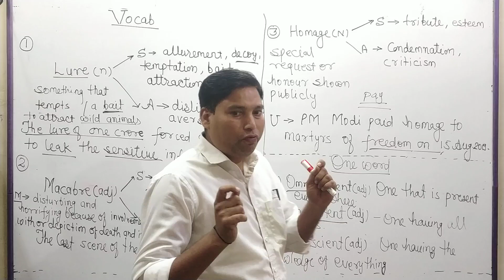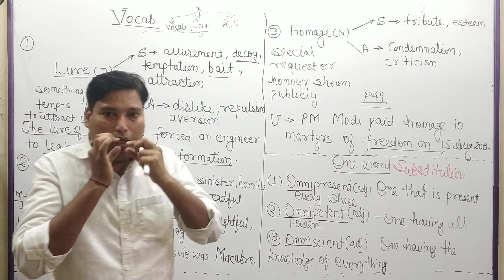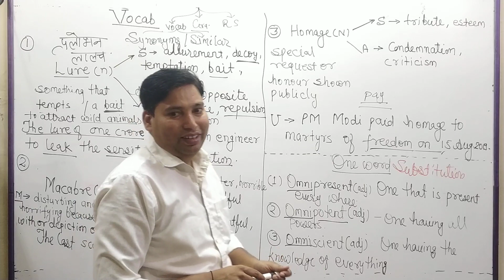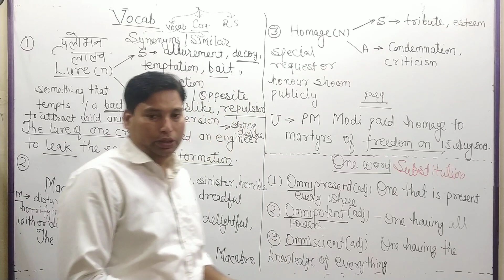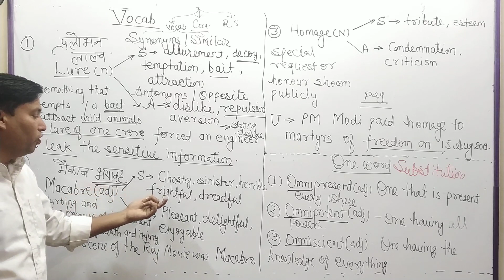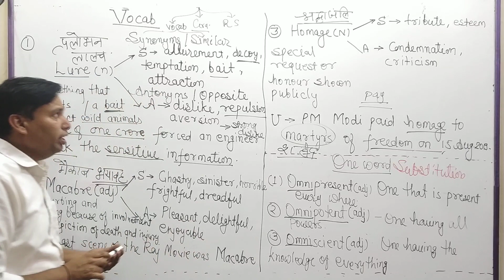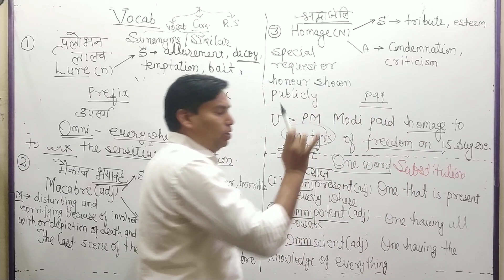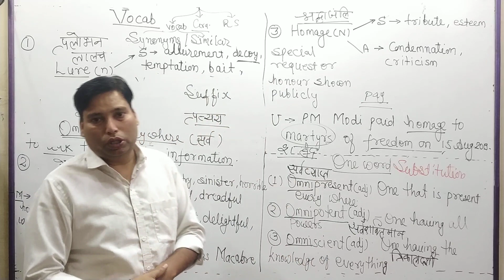ENGLISH (VOCAB Lesson 01)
ENGLISH  FOR ALL COMPETITIVE EXAMS   (Bank, SSC,CTET,MPTET,SI,REET,NDA, Air Force)
If you want to learn English for competitive exams ,then start with our class…..
यदि आप प्रतियोगिता परीक्षा के लिए अंग्रेजी की तैयारी कर रहे हो तो आज ही हमसे जुड़े अपनी सफलता के लिए| यह English की Vocab. का Lesson-01 हैं| कृपया प्रतिदिन vocab. को अपनी कॉपी में नोट करे और प्रतिदिन Revise करे |